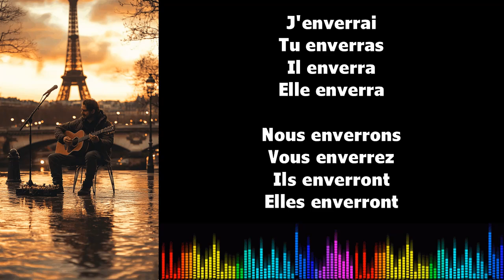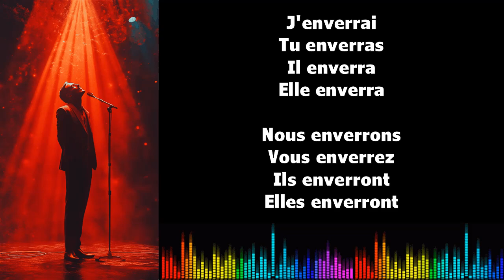♫ Imparare il francese ♫ Coniugazione I ENVOYER I Futur Simple